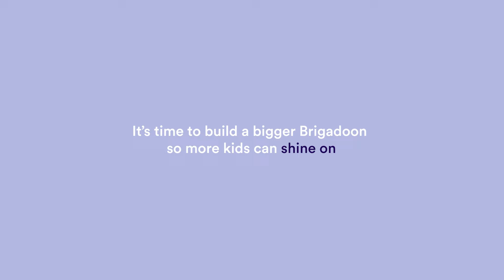Shine On for Brigadoon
We’re building a bigger Brigadoon so more kids can shine on. Brigadoon Village CEO, David Graham, and Campaign Co-Chairs, Scott Flemming and Dr. Mike Giacomantonio, explain why they support Brigadoon and how this expansion will help more kids in Atlantic Canada.